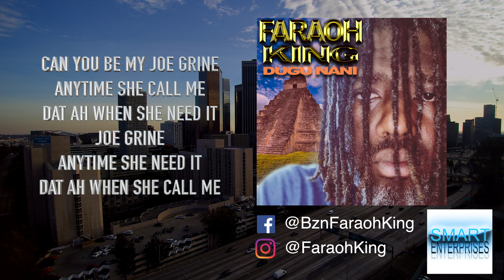FARAOH KING - Joe Grine Lyric Video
LYRIC VIDEO FOR FARAOH KING JOE GRINE FROM THE DUGU NANI ALBUM